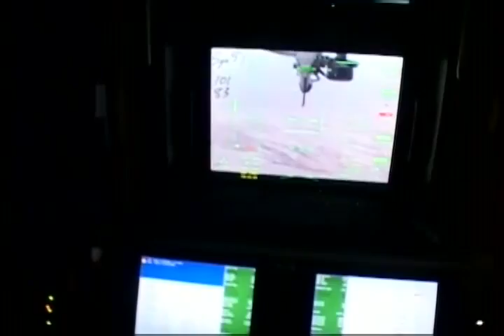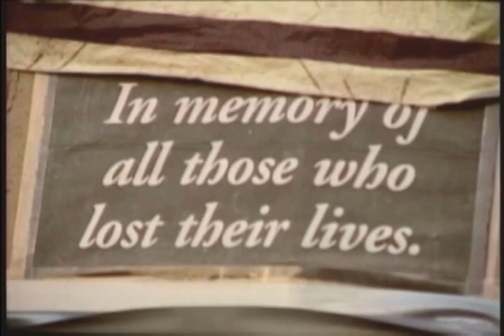September 11th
In remembrance of the 10th Anniversary of 9/11 and how the US Air Force responded after the attacks.